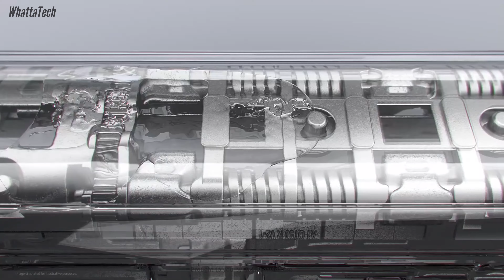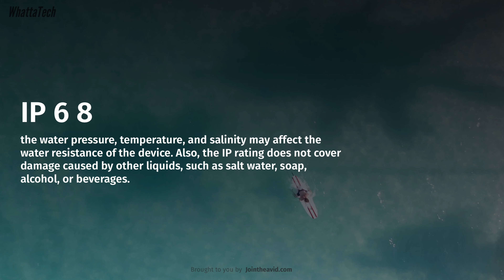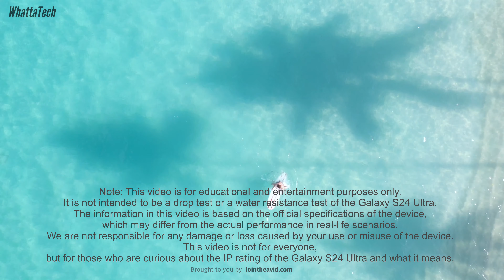Samsung Galaxy S24 Ultra: Is it Waterproof?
The Samsung Galaxy S24 Ultra: Is it waterproof? And what does the IP rating mean? The Samsung Galaxy S24 Ultra is the ultimate Samsung flagship smartphone that has a 6.8 inch Dynamic AMOLED 2X display, a 200 MP camera with ProVisual Engine, and powered by Exynos 2200 processor. But what about its water resistance? Well, the Samsung Galaxy S24 Ultra also has an IP rating. However, there are some important limitations to know before buying this Samsung Galaxy S24 Ultra. Definitely watch this video to know more about if the Samsung Galaxy S24 Ultra is waterproof?